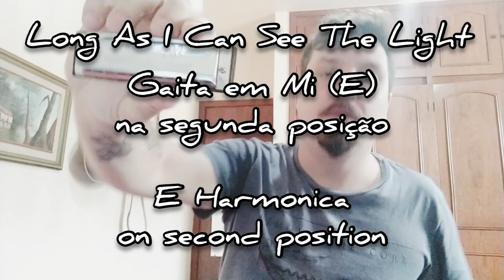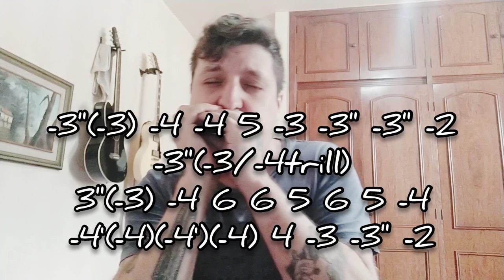🎶 Long As I Can See The Light - Creedence Clearwater Revival (Harmonica Tab - Tablatura de Gaita)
Long As I Can See The Light - Creedence Clearwater Revival (na Gaita com Tablatura)
Gaita em Mi (E) na segunda posição.

Long As I Can See The Light - Creedence Clearwater Revival (on the Harmonica with Tab)
E Harmonica on second position.